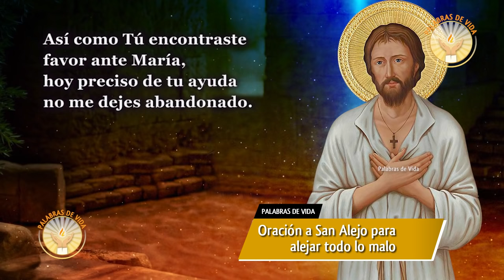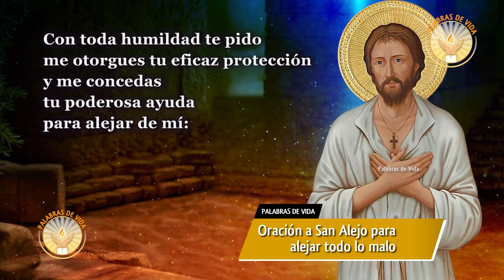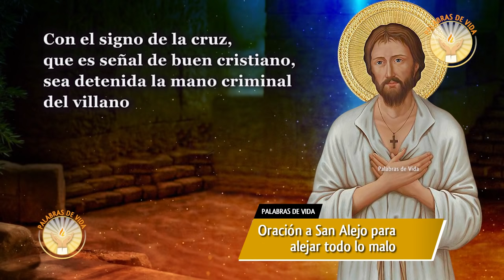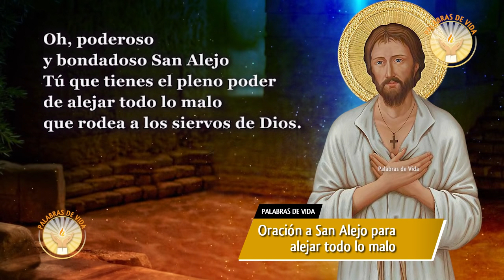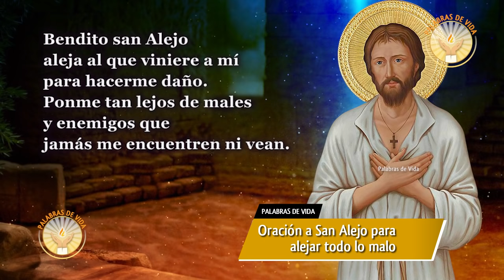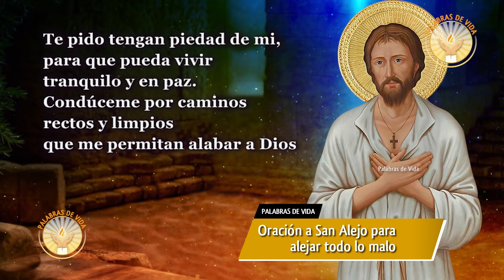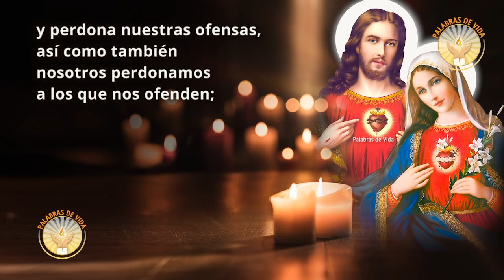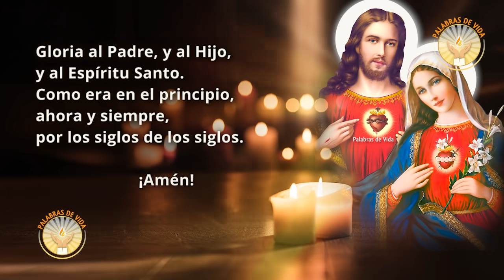ORACION a SAN ALEJO para ALEJAR ENEMIGOS, envidias, MAGIAS, malas lenguas, MALOS VECINOS Y PELIGROS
ORACION A SAN ALEJO para ALEJAR malos vecinos, ENEMIGOS, magias y hechicerias, MALAS LENGUAS y peligros.  ❤️ Deja en los comentarios tu petición ❤️